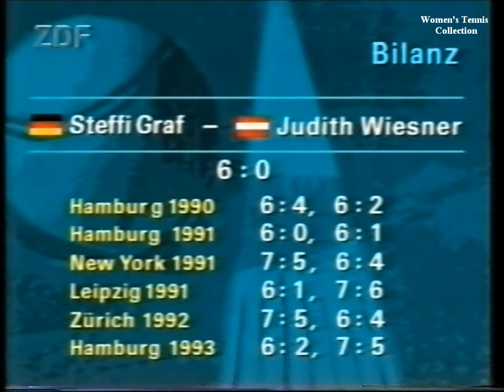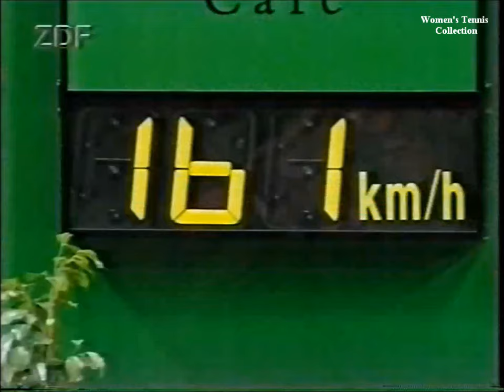Steffi Graf vs Judith Wiesner Leipzig 1993 (full match)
1993 Volkswagen Card Cup - Damen Grand Prix Leipzig Semifinal
Steffi Graf - Judith Wiesner.

Steffi Graf - Judith Wiesner 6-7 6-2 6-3.